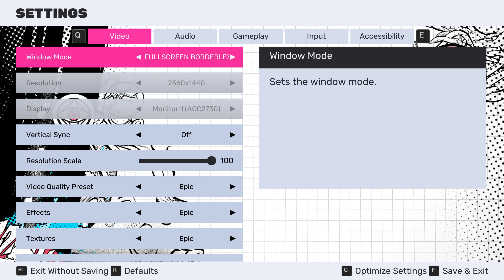RKGK / Rakugaki PC Settings & Controls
This video covers all the PC settings for RKGK / Rakugaki, including audio, video, graphics, and control settings.